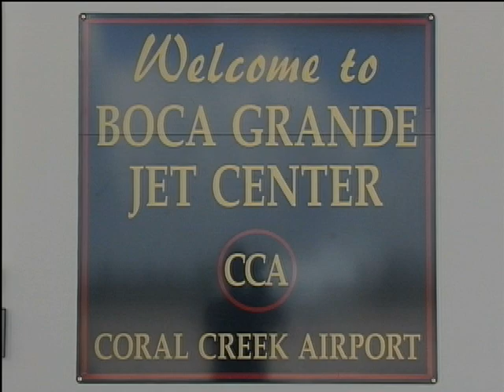Boca Grande Jet Center Burglary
A bold break in at a private airport near Boca Grande has owners anxious to see a group of criminals held responsible for their actions.  Trish Routte with Crime Stoppers talked to authorities and has the story on how your information could bring at least three offenders to justice.